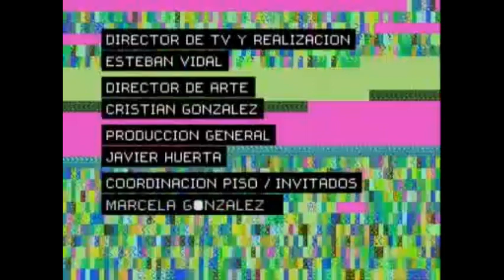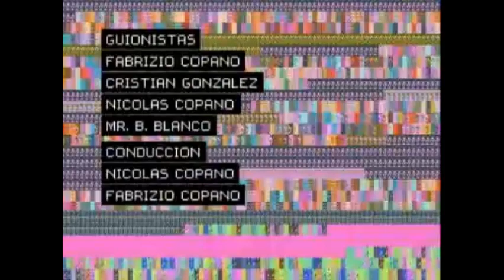Conspiración Copano - Capitulo 2 (Telecanal, 03 de Agosto 2008)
Rescatado del canal de Youtube oficial del programa, donde se habían subido los 8 primeros capítulos en el periodo que el programa estaba al aire (entre Agosto y Octubre de 2008, abruptamente cancelado producto de los graves problemas económicos de Telecanal).